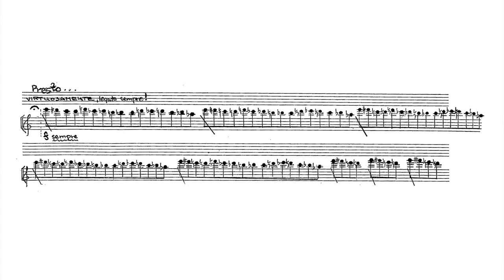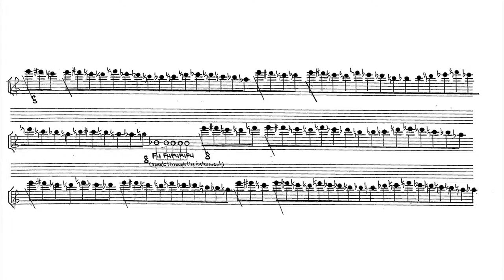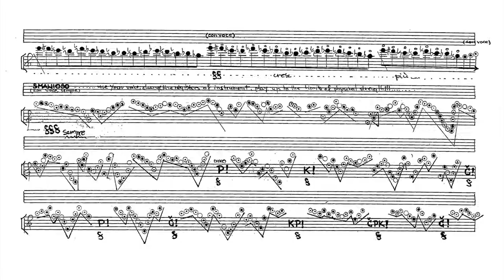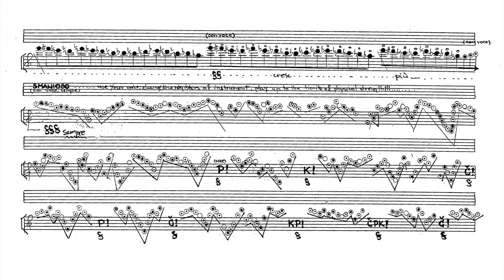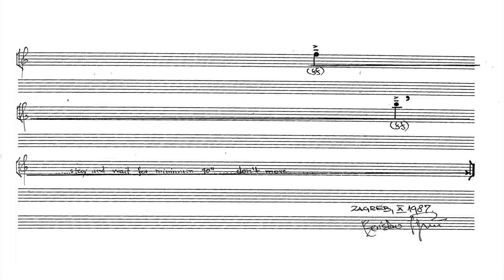Berislav Šipuš - Manie (1987)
Izvođač / Performed by:
Bruno Philipp, klarinet / clarinet

Berislav Šipuš - Manie, za solo klarinet / for clarinet solo

Snimka izvedbe s 54. Glazbene tribine Opatija / Live concert recording, recorded at 54th edition of the Musical Platform Opatija